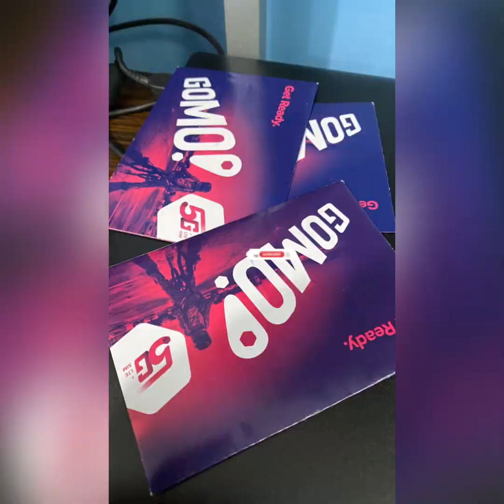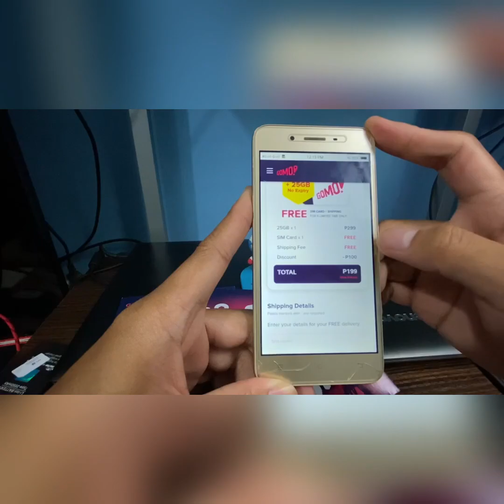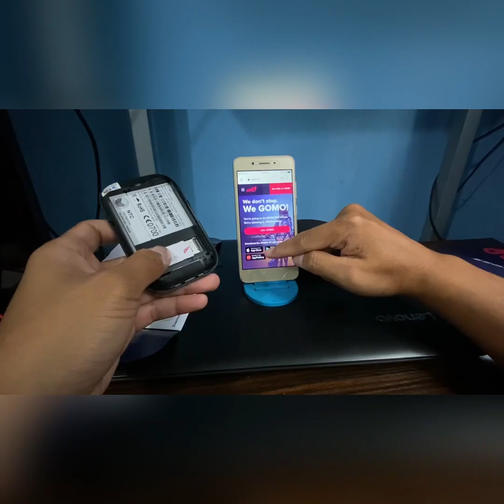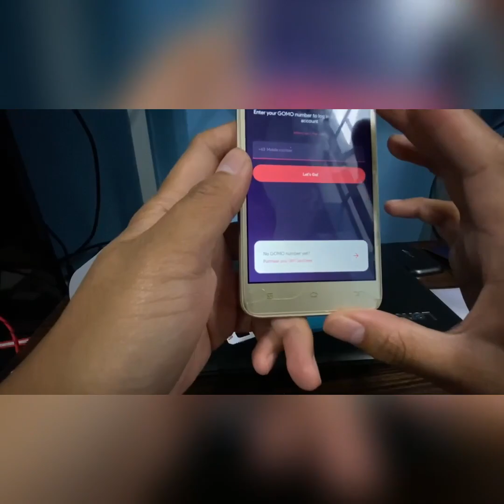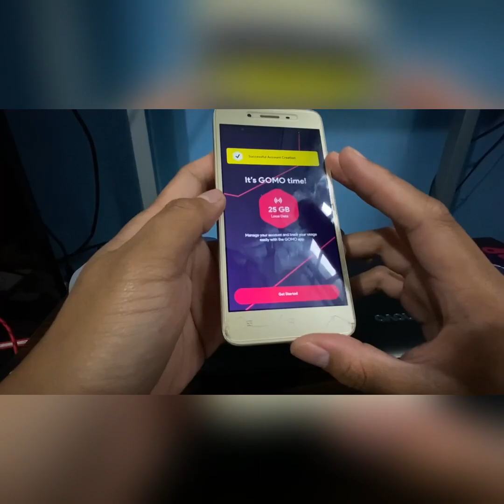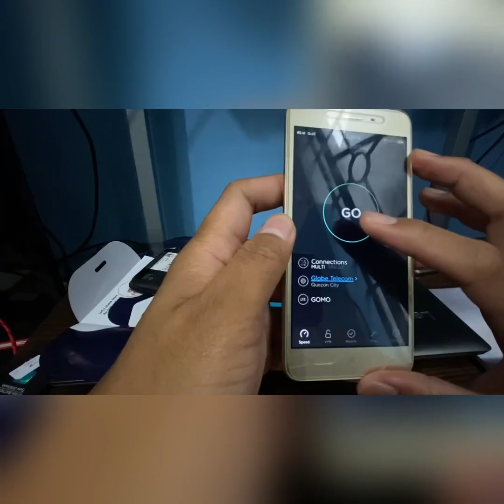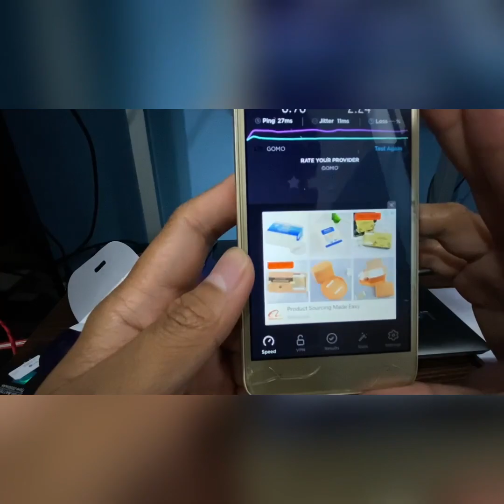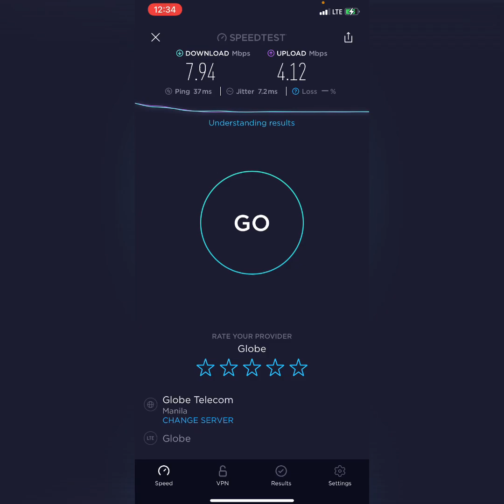GOMO Sim 5G by Globe - Setup and Speed Test via 4g LTE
Where to Order - 1:47
How much? - 2:30
Opening the Sim Pack - 3:00
Activate SIM - 8:03
Cost of Load: 15:05
Speed Test Gomo - 16:04
Speed Comparison using Globe Sim - 20:40
Speed Test GOMO Sim in Pocket Wifi - 21:55
Speed Test Globe Sim - 23:15